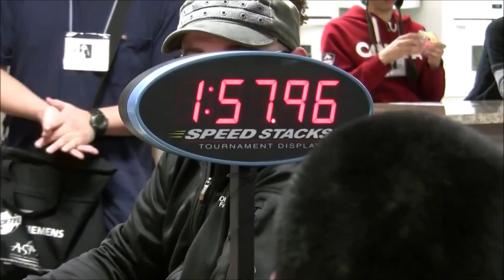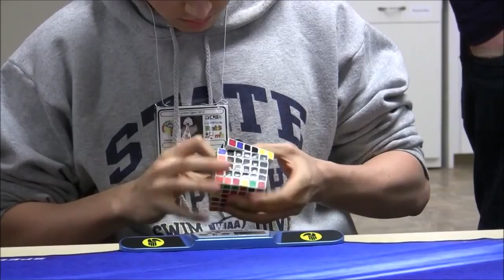Kevin Hays SloMo Former 6x6x6 Cube World Record Average (2:00.43) Solve 1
If you have any questions regarding the video, contact Kevin Hays on YouTube.